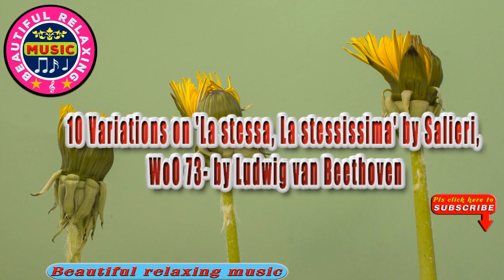🎵 10 Variations on 'La stessa, La stessissima' by Salieri, WoO 73- by Ludwig van Beethoven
🎵  10 Variations on 'La stessa, La stessissima' by Salieri, WoO 73- by Ludwig van Beethoven||Beautiful Relaxing Music Channel.
In this channel we upload  beautiful , sweet , melodious  music that can improve mood, decrease pain and anxiety, and facilitate opportunities for emotional expression and make you chill .
Dandelion-Video by Andreas from Pixabay
Lotus-Video by Jean-Marc Staehle from Pixabay